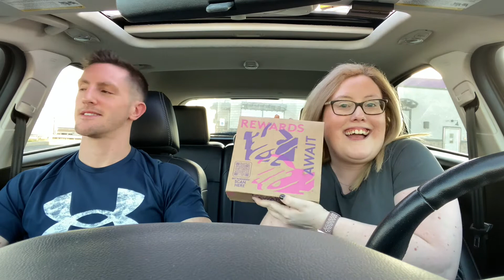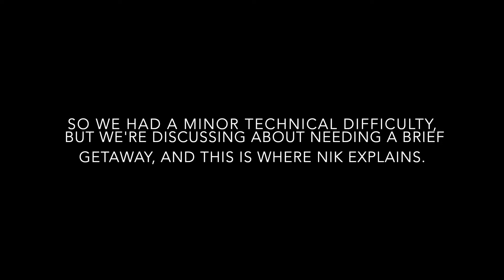Taco Bell's Big 60 & Born X Raised Combo review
We take a trip to explore one of Taco Bell's latest and limited meals celebrating their 60th anniversary and partnering with Born X Raised!